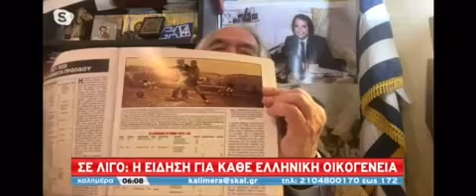Η καλή παρέα της Κυριακής με τον πρωταθλητή Τσάμπιονς Λιγκ στην ενημέρωση Γ.Αυτιάς.ΚΥ.17.04.2022(02)